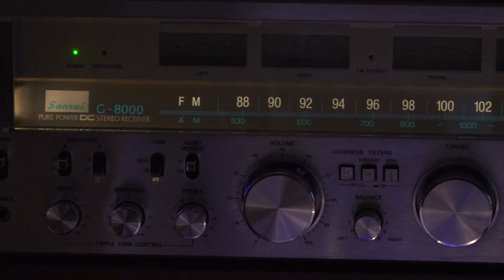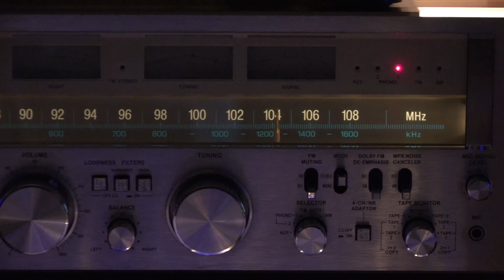The Jean Genie - David Bowie